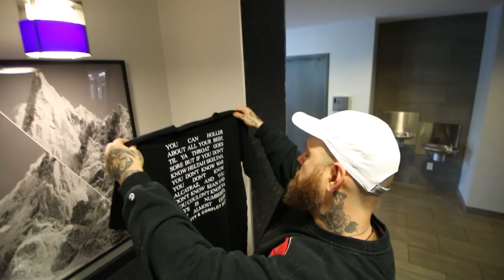People said NMD's were DEAD!? + Laceless Ultraboost Review!